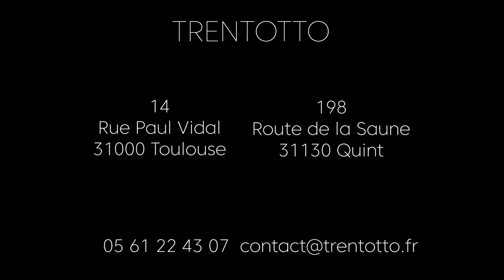FOCUS Trentotto Fauteuil Lafuma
Aussi à l'aise à l'extérieur qu'à l'intérieur, le fauteuil Sphinx est habillé d'un matelas aux dimensions généreuses qui garantit un confort d'assise optimal !

Laissez-vous emporter par un délectable art de vivre à la française, une invitation à instiller plus de lenteur dans votre quotidien 😊

Disponible sur : shop.trentotto.fr